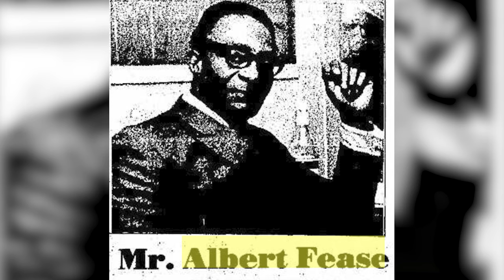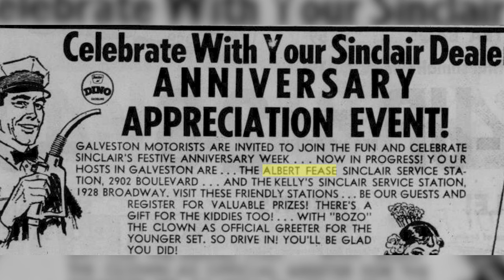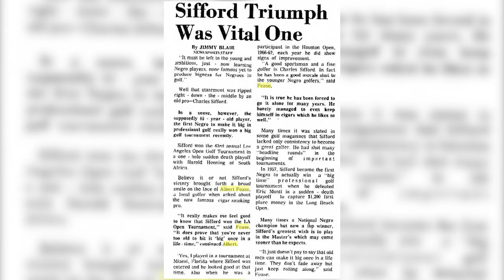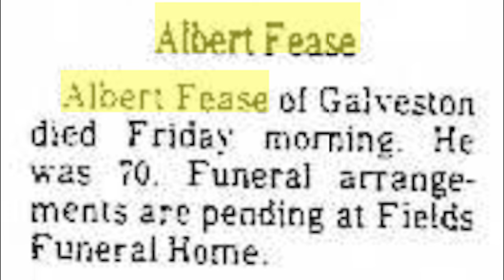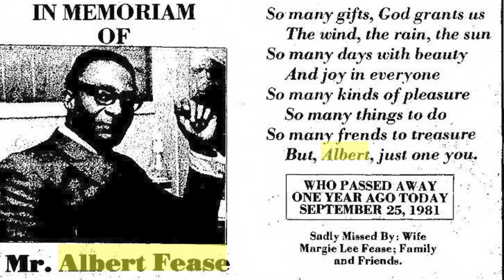Celebrating Galveston Black History| Albert Fease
To celebrate Black History Month, the City of Galveston is highlighting local Galveston residents who have left a mark on the island. In this feature of "Celebrating Galveston Black History," we shine a light on Albert Fease, the owner of the Jamabalya Cafe.  Jambalaya Cafe was previously located at 2812 R1/2.